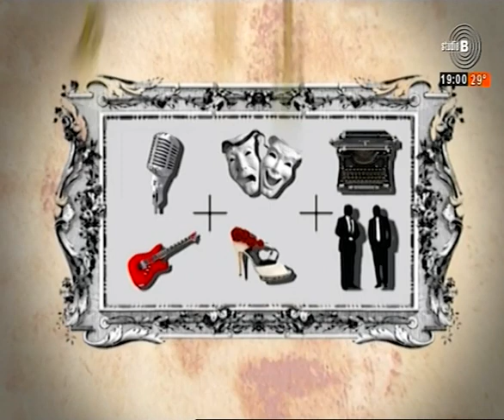24 07 2022 Portret plus Simonida Milojkovic,Vanja Konvalinka i Dusan Velickovic